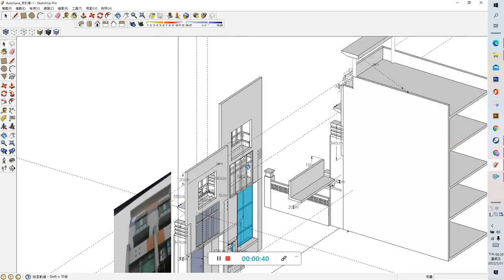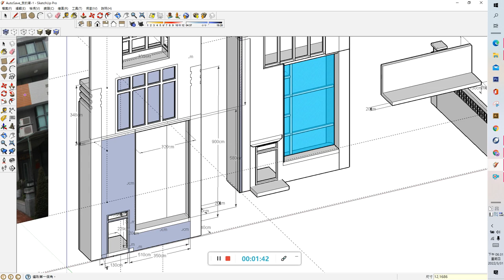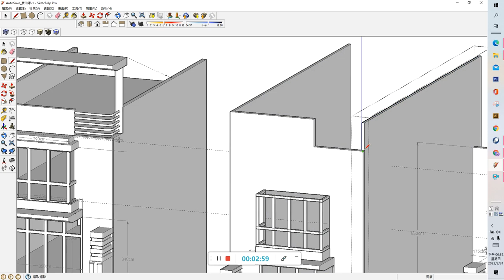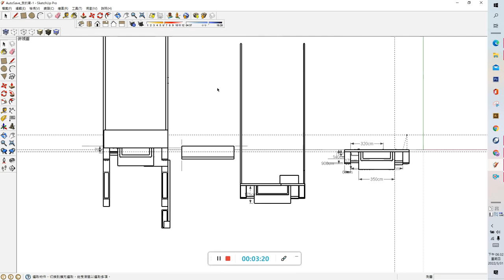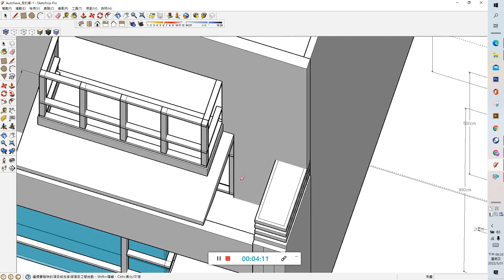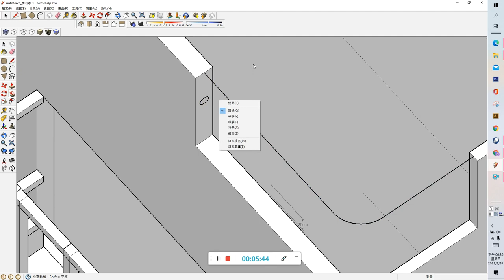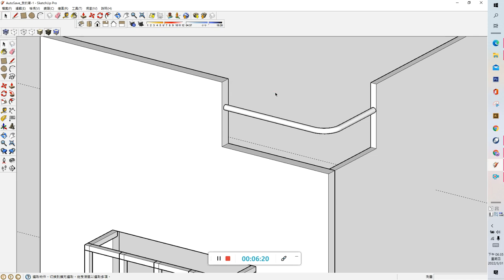二年級多元選修課程-3d軟體實習-第一單元-五樓女兒牆欄杆